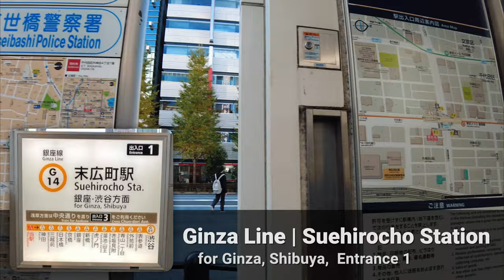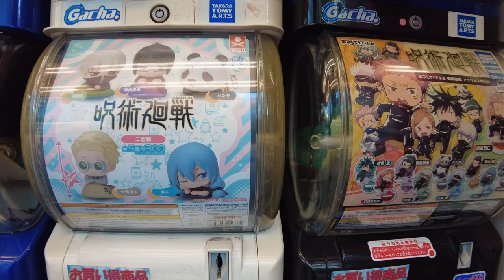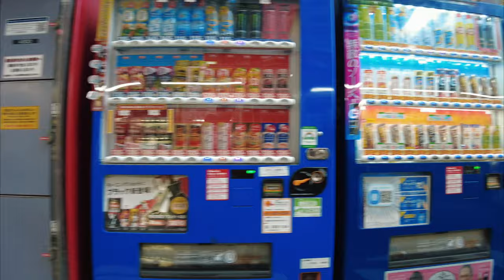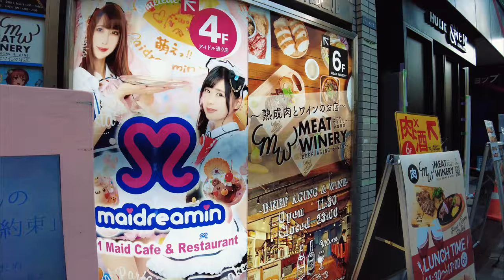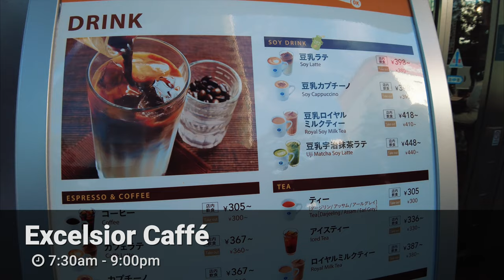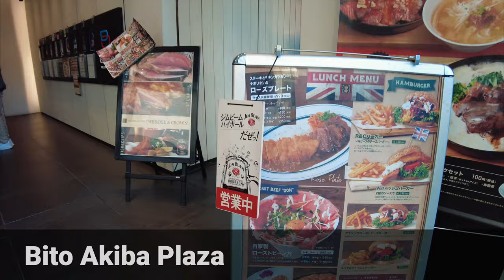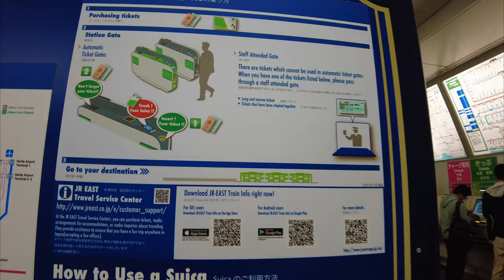Akihabara Pedestrian Paradise Day Part 2 | Tokyo Walking Tours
Pedestrian Paradise Day is a weekend event where the roadways are closed to vehicular traffic and opened to pedestrians.
In Tokyo, it is held in Akihabara, Ginza, and Shinjuku.

(Pedestrian Paradise Day)
AKIHABARA
Every Sunday:
 April - September 1:00pm - 6:00pm
 October - March 1:00pm - 5:00pm

GINZA
Every Saturday, Sunday, Holidays:
 April - September 12:00pm - 6:00pm
 October - March 12:00pm - 5:00pm

SHINJUKU
Every Sunday, Holidays:

In this Part 2, we will start from Subway Ginza Line Suehirocho Station and walk along the pedestrian paradise section to JR Akihabara Station.

0:00 Intro
1:00 Ginza Line - Suehirocho Station, Entrance 1 for Ginza, Shibuya
1:30 e-Earphones
2:30 Yakiniku Like
2:51 Family Mart
4:50 Carl's Jr.
5:32 TAMASHII NATIONS TOKYO
6:01 TSUKUMO eX. (PC Parts)
6:21 Don Quijote (Discount store)
7:37 TAITO Station (Video arcade)
8:13 Volks Akihabara Hobby Paradise
8:44 BIC Camera
9:48 McDonald's
12:11 Excelsior Caffé
15:48 Renoir (Cafe)
16:08 7-Eleven
16:32 Bito Akiba Plaza
16:58 Vie De France (Bakery)
18:02 JR Akihabara Station - Electric Town Gate